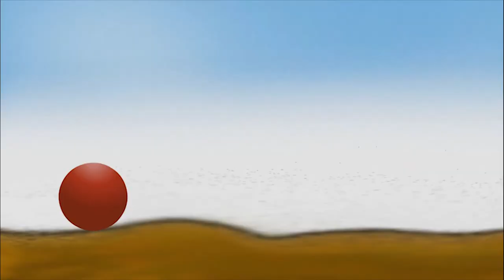Bounce Game Animation Trailer|Recreated Animation |Fan Made|Universal Problem Studios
I have tried to recreate the  animation of the very old game bounce tales which all of us have played atleast  once in our life.Hope you enjoy it and do subsribe for the upcoming video on this animation because this one's just a trailer.